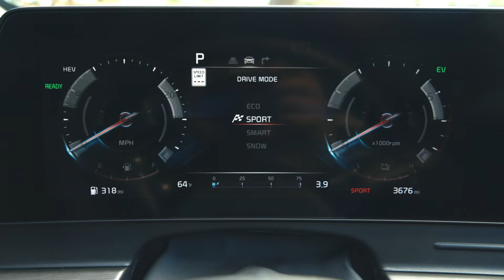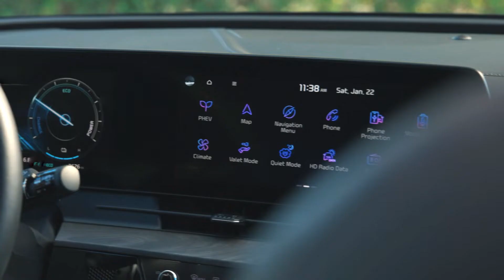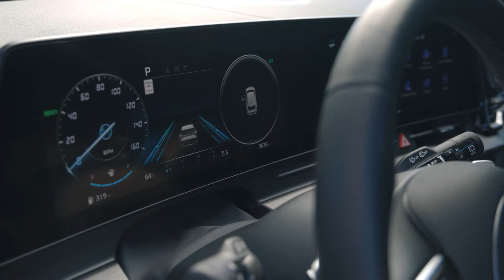2022 Kia Sportage - INTERIOR (Mid-Size SUV)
Here is 2022 Kia Sportage - INTERIOR (Mid-Size SUV).

Today, Kia unveiled the 2023 Sportage PHEV, the latest electrified model to join the lineup of award-winning SUVs. Building upon the foundation laid by the Sportage HEV, the turbocharged Sportage PHEV offers outstanding efficiency

Inspired by high-end outdoor products, furniture, and modern architecture, the interior of the Sportage PHEV transforms the cabin into a pleasant living space. The futuristic driver cockpit with available dual panoramic curved display3 connects two screens for nearly 25-inches of viewing (12.3-inch digital instrument cluster, 12.3-inch infotainment screen).

To match the content and quality of the high-tech interior, the Sportage abounds with standard and available infotainment features to keep drivers connected, confident, and informed. Android Auto4 and Apple CarPlay5 are standard on both trims, as is an intuitive touchpad with climate and audio controls that sits beneath the infotainment screen.

An available 360-degree Surround-View Monitor with 3D view provides a bird’s-eye view of vehicle surroundings6. A Harman/Kardon7 premium audio system is standard on Sportage X-Line Prestige PHEV AWD.

The 2023 model's interior takes a big step upmarket. Buyers can get a panoramic curved display that integrates the 12.3-inch digital instrument cluster and 12.3-inch infotainment screen. Below the center monitor, there's a touchpad for the climate and audio controls, and the functions of the physical knobs change depending on whether you are changing the temperature or adjusting the volume.